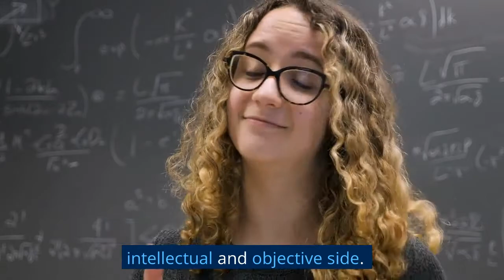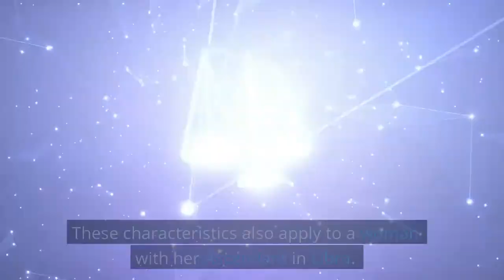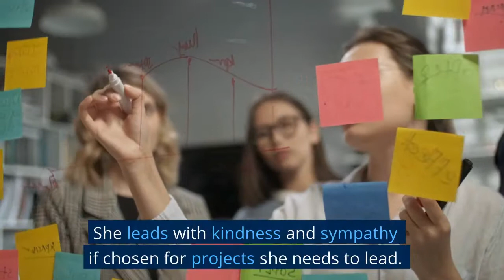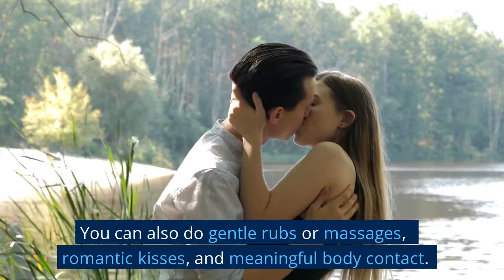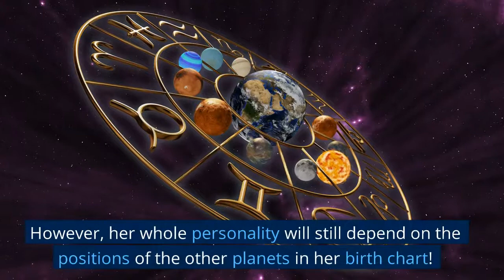7 Ways to Attract LIBRA Women | Zodiac Seduction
If you are looking for even more insights and in-depth training to win your Libra woman's heart, then also check out this article:

♂ Resources for Men:
😍 Guys, Get That Woman To Fall For You (How To Seduce Her...), Watch This Video:

🔥📱 Struggling when texting a woman? Watch this vides, write texts she just can't resist!

♀ Resources For Women:
💕 For Ladies, Curious how compatible you are based on your zodiac signs, take the Relationship Compatibility Quiz

💘 For Ladies, Find The Love That's Right for You (What is Your Zodiac Sign?):
Ladies, if you are looking for insights into how you can transform your love life based on YOUR zodiac sign, click here to enter your zodiac sign:

🔥📱 Trigger his desire for you through text messages... Discover exactly what you should be saying to him!